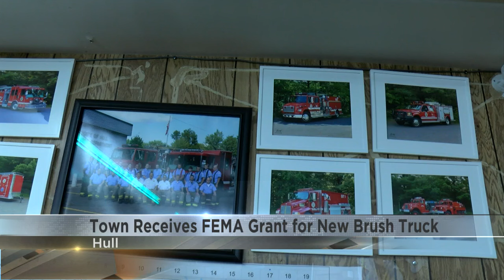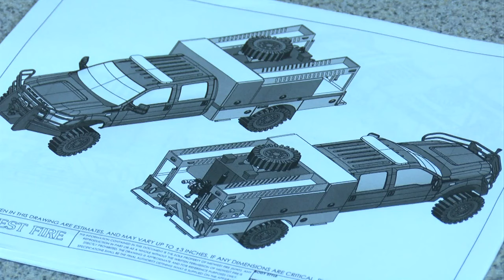Town receives FEMA grant for new brush truck